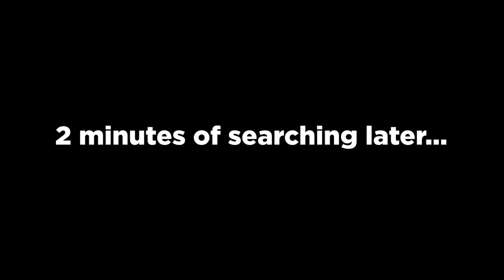Modern Warfare but my friends try to demonetize this video...